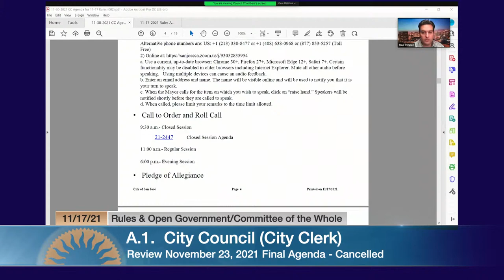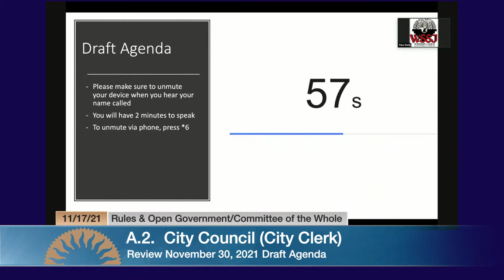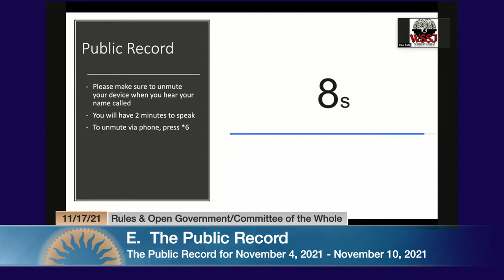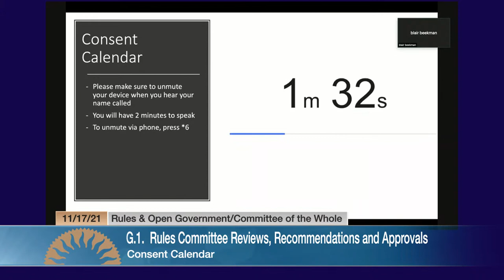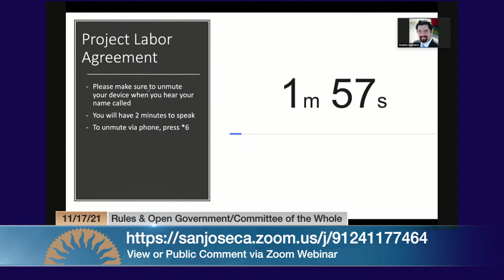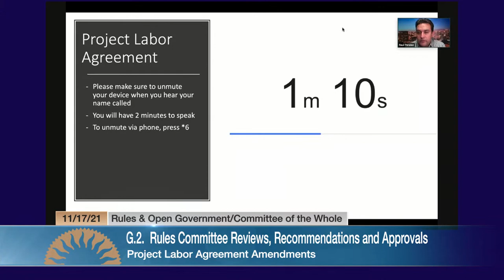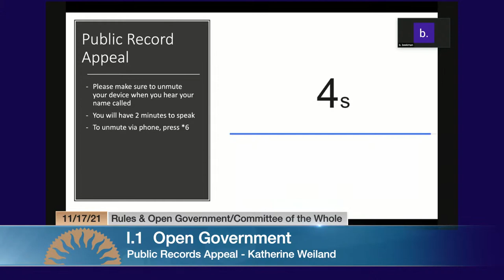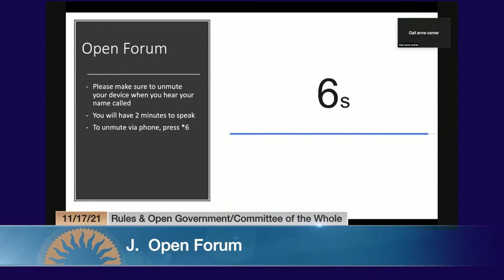NOV 17, 2021 | Rules & Open Government/Committee of the Whole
Joint meeting of Rules and Open Government / Committee of the Whole of November 17, 2021